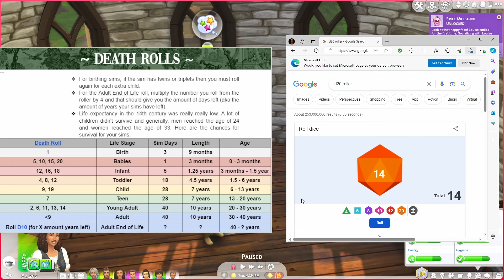The Ultimate Decades Legacy 👑 | Buying A ROYAL Horse!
Sir Thomas comes to purchase more mead for the castle and we buy a horse.

Upload Schedule
New Videos Monday, Wednesday, Friday and Saturdays